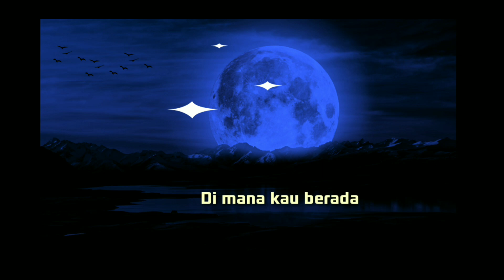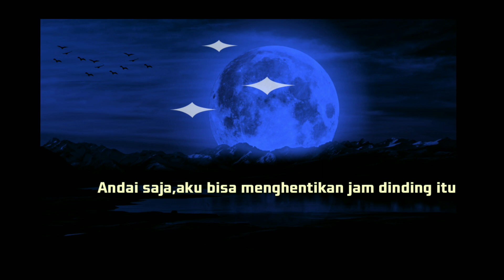KESUNYIAN Karya, Voice, Edit, Yuyun Pocari, 241024.